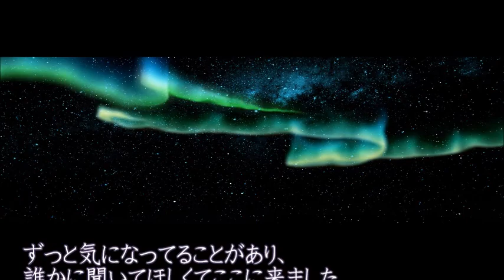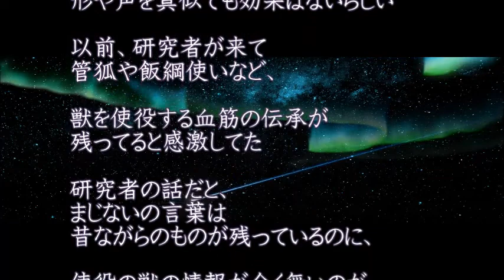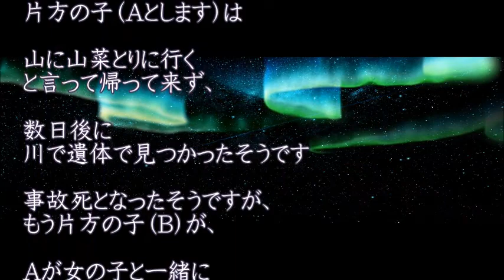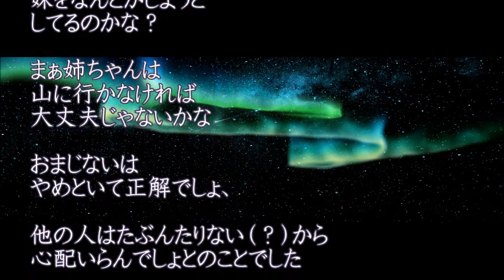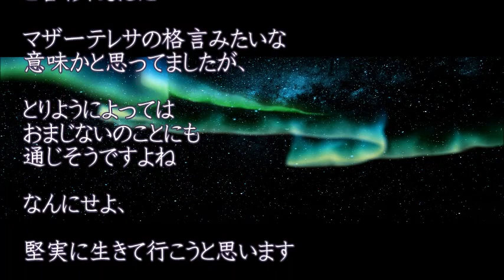【おまじない】幼い頃、母と山間部の集落に転居した 祖母に｢きーちゃん｣っていう女の子と遊んでいるって話すと不思議なおまじないを教えてくれた あんなことになるなんて…